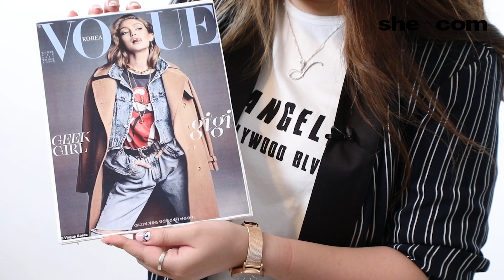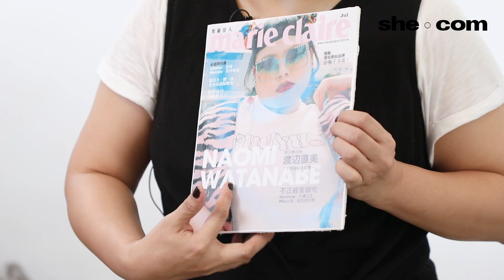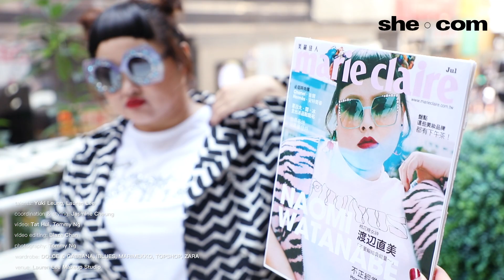挑機渡邊直美！「棉花糖女生」超模變身企劃